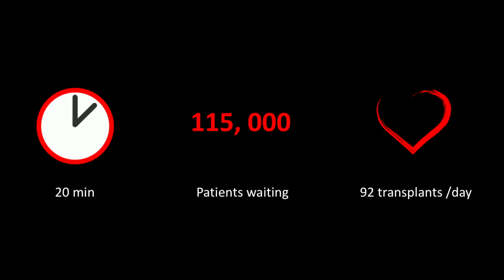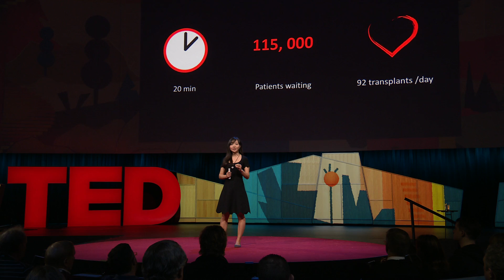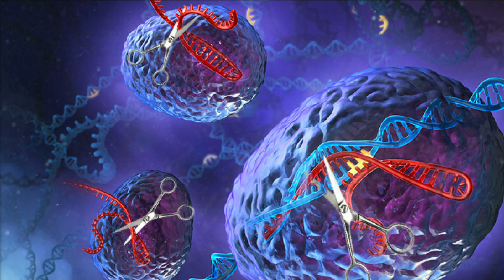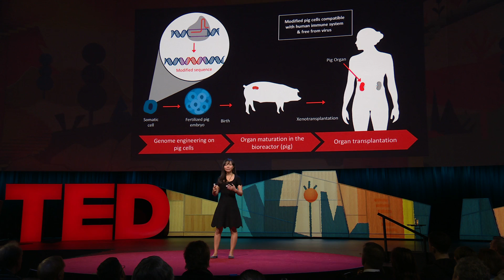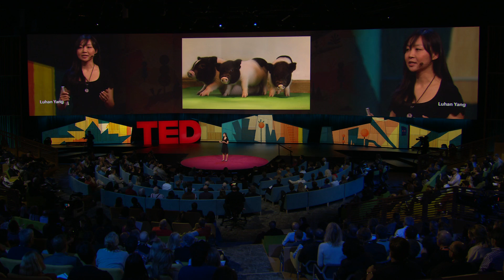How to create a world where no one dies waiting for a transplant | Luhan Yang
For nearly half a century, scientists have been trying to create a process for transplanting animal organs into humans, a theoretical dream that could help the hundreds of thousands of people in need of a lifesaving transplant. But the risks, specifically of transmitting the PERV virus from pigs to humans, have always been too great, stalling research -- until now. In a mind-blowing talk, geneticist Luhan Yang explains a breakthrough: using CRISPR, a technique for editing genes, she and her colleagues have created pigs that don't carry the virus, opening up the possibility of safely growing human-transplantable organs in pigs. Learn more about this cutting-edge science and how it could help solve the organ shortage crisis.